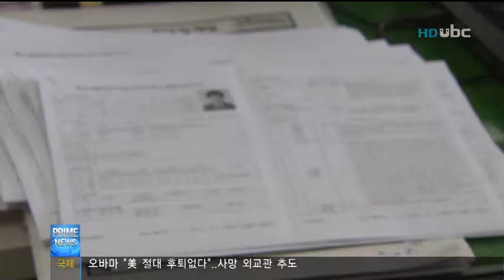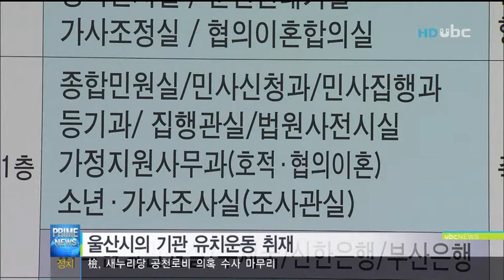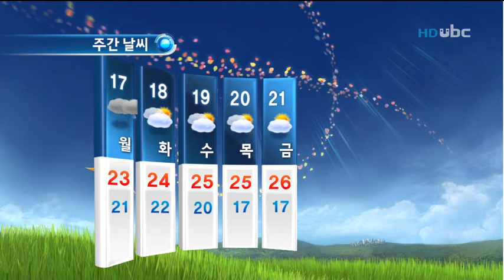[ubc울산방송] 프라임 뉴스 2012_9_15